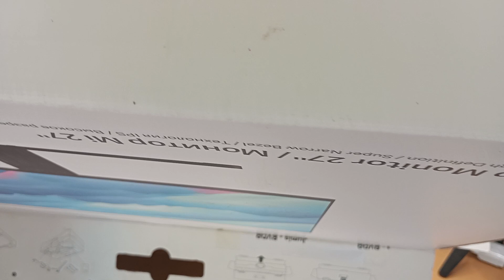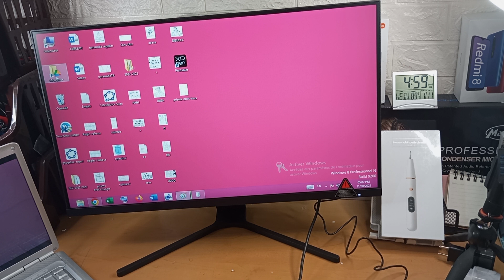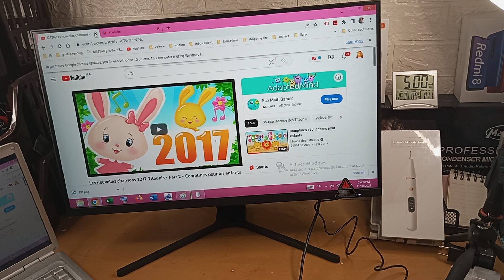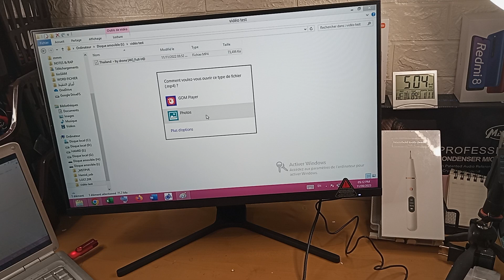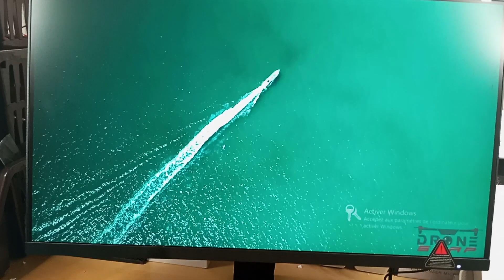Mi monitor 27" مراجعة